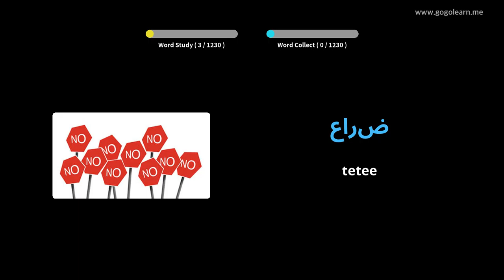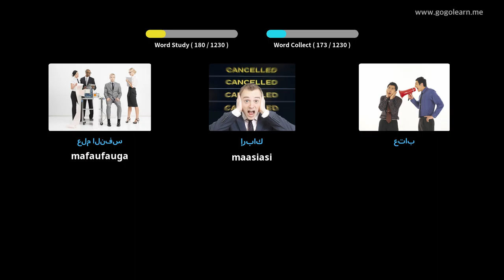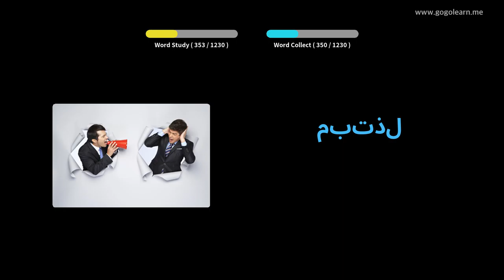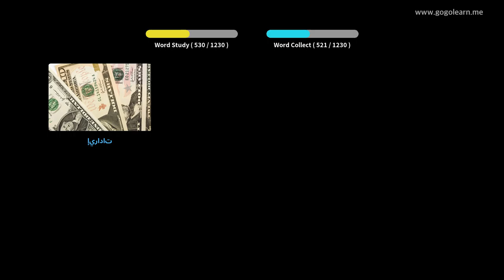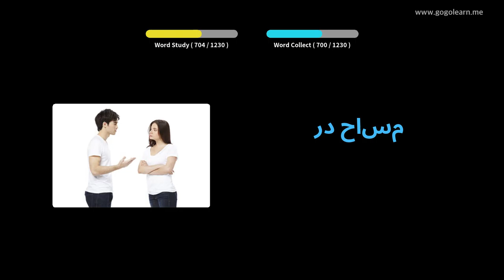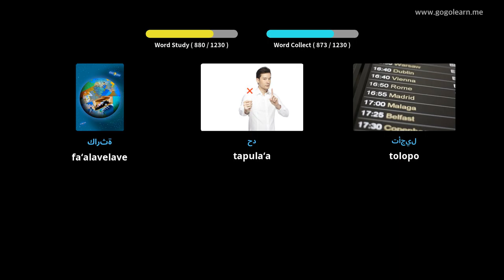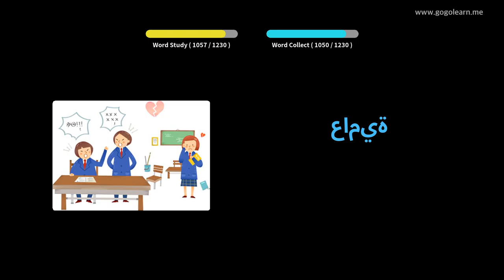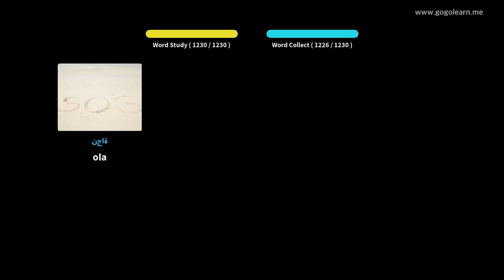Aʻoga Faʻapitoa o le gagana Arapi | Golearn